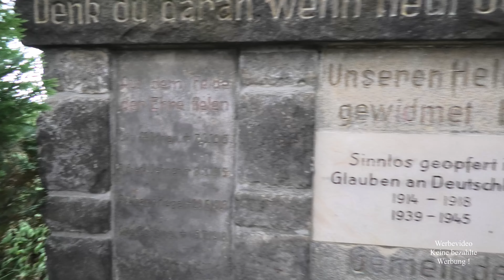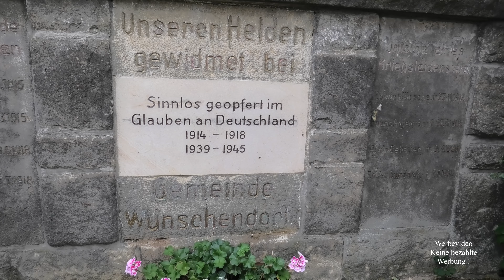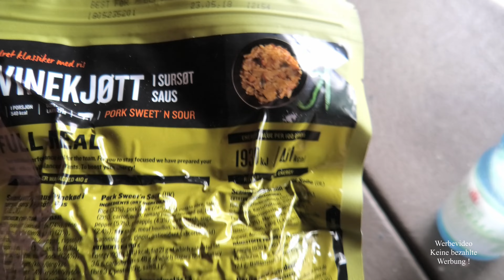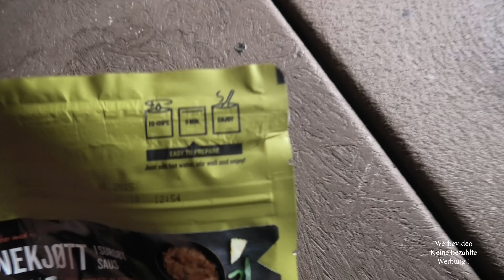On Tour 2022 - Über sieben Brücken musst du wandern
Heute unterwegs in einem Waldgebiet mit alten Brücken und scheinbar mittlwerweile leider ausgetrockneter Bachlandschaft. Mich würde natürlich brennend interessieren wie die Gegend vor 200 Jahren noch ausgesehen hat.